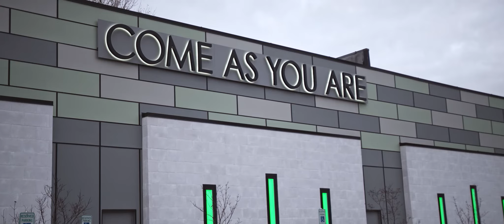Capital Christian Center, Church Renovation Reveal — Merit Construction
In this video, we reveal the completed new addition and renovation project for Capital Christian Center in East Olympia, WA. Josh Gobel from Thomas Architecture Studios (TAS) and Merit Construction teamed up to give the church a completely upgraded look. The tilt-up panel building was built in 1980 and originally housed the East Olympia Movie Theater situated off the busy intersection of Martin Way and College Street.

See the complete project transformation with before and after photos

Merit Construction is a full-service commercial general contractor located in Tacoma, WA. We have been trusted throughout the South Puget Sound region since 1957, specializing in new construction, renovations, tenant improvements, remodels, and more.

★ Let us help bring your next project to life!